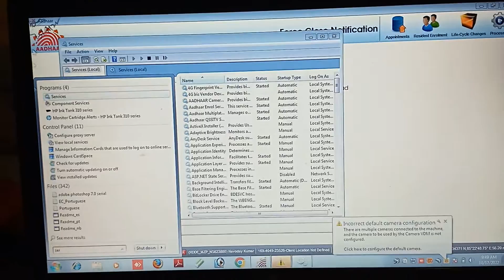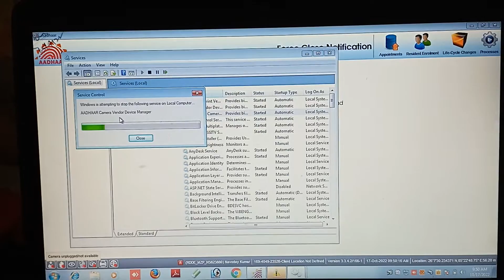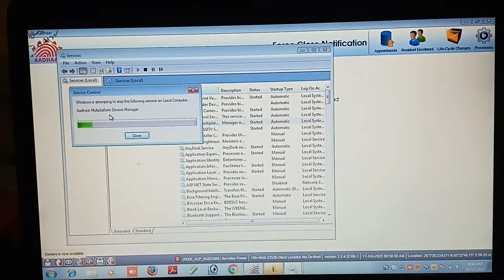Un-uploaded packet has reached max allowed 2 days.Please connect to internet for autamatic packet,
aadhaar card ka kaam kaise le,aadhaar card center kaise milega,aadhaar card ka center kaha se milta hai,aadhaar center,aadhaar center chalane ke liye kon sa machine sahi hai,
aadhar center provied company,kon kon se company aadhaar center deta hai,aadhaar center lene ke liye kya karana padega,aadhaar ke liye kon sa kit lene chahiye,aadhaar for kit,
navoday kumar,navoday,kumar navoday,aadhaar ka kaam kaise milega,aadhaar ka kaam lene ke liye kya karana padega,aadhaar center kaha se milata hai,aadhaar center kaha se milega,